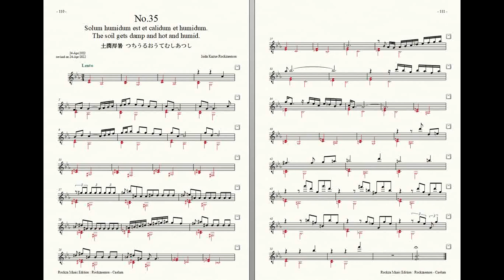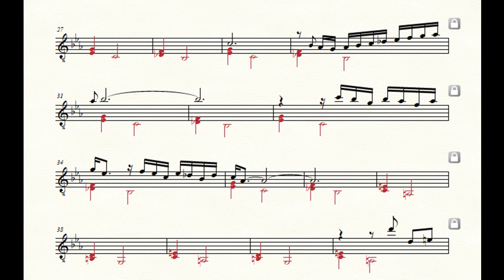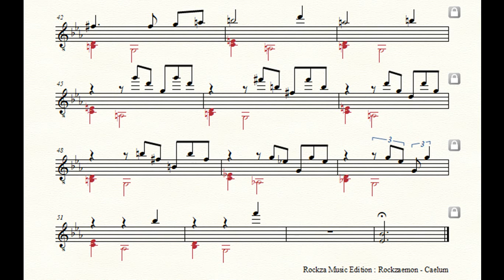Rockzaemon “Caelum” Preludes for Guitar No.35 (1st draft)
Rockzaemon.
Preludes for Guitar.
Caelum No.35
1st draft.

土潤溽暑
つちうるおうてむしあつし
The soil gets damp and hot and humid.
Solum humidum est et calidum et humidum.